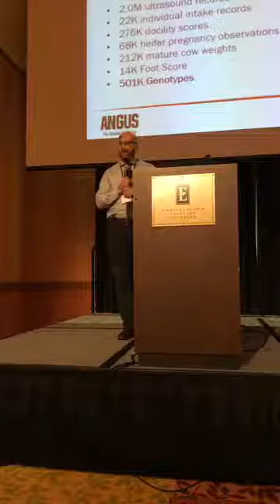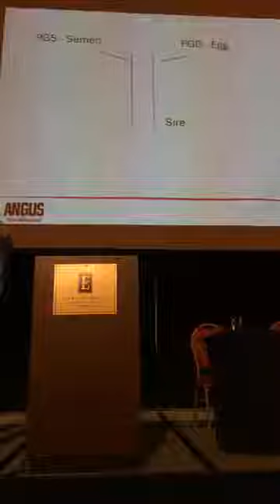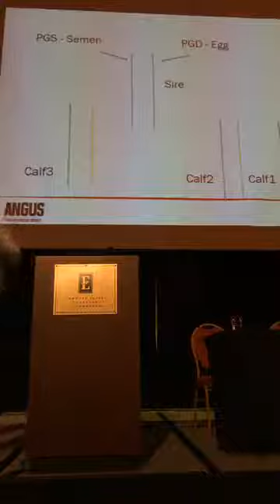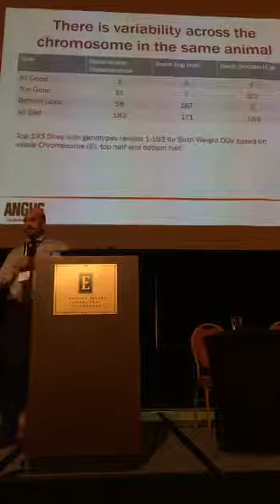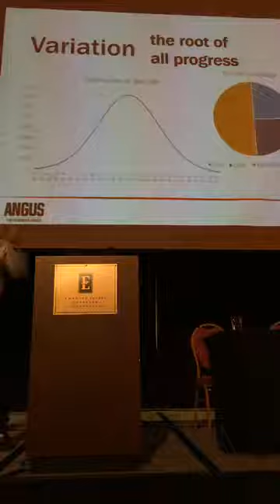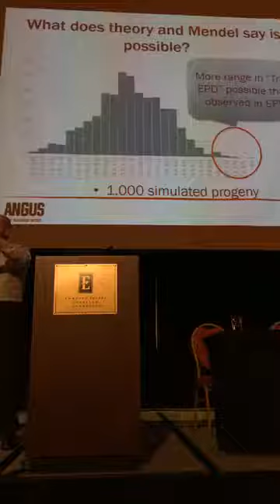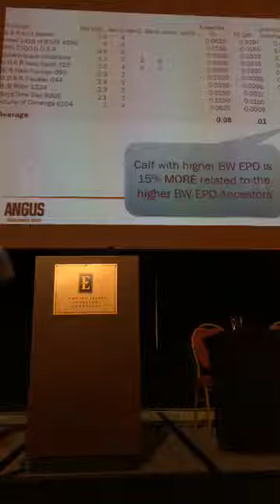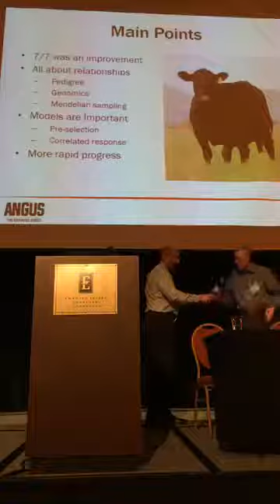BIF 2018 Technical Breakout — Steve Miller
Experiences with Implementation of Single Step at American Angus — 1 year, Steve Miller, genetic research director, American Angus Association. Presentation at the 2018 Beef Improvement Federation in Loveland, Colo.